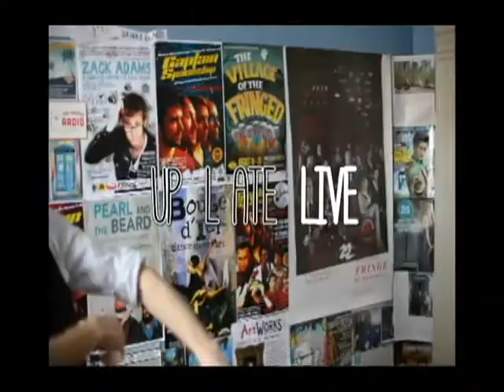UP LATE LIVE S01EP02 - Al Lafrance and Sarah Jane Scouten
UP LATE LIVE Season 1, Episode 2!*

Hosted by Shane Adamczak
With Lea Rondot

GUESTS
Al Lafrance

CAMERAS/SOUND
Paul Aflalo

"Besides The Music" by Shane and Lea. Cameras by Vance Gillies

Filmed entirely in my bedroom

*There were a few sound problems with this episode. Apologies.